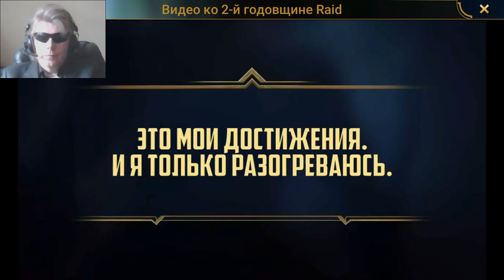Gamium Raid Shadow Legends raidsl mmo rpg